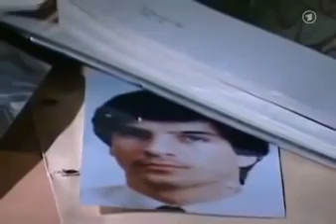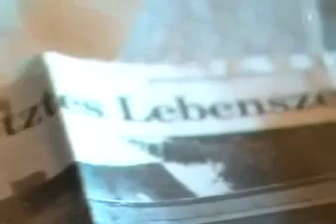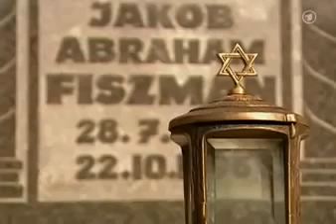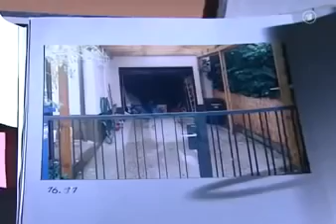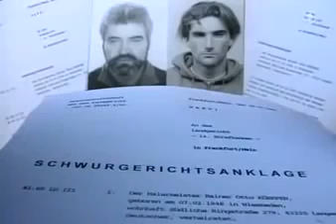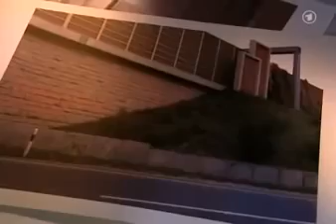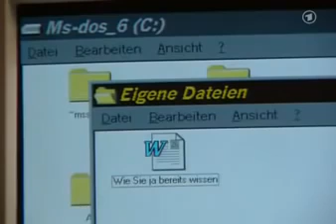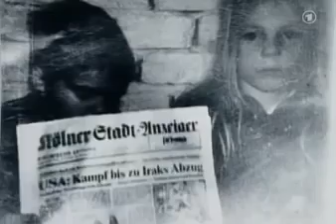Doku Die großen Kriminalfälle -Familienbande Der Mörder und sein Sohn -